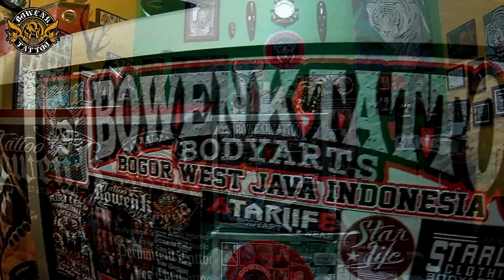KOI FISH TATTOO //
Please make appropriate arrangements before your appointment schedule.
Thanks before.🙏☎👍
*BOWENK TATTOO STUDIO*
Appointment :

*Tattoo Results are Guaranteed to be Satisfactory*
Thanks 😇🙏